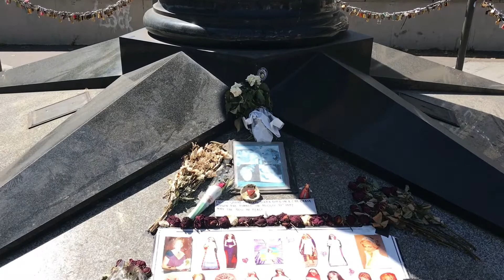TEMPAT YANG WAJIB DIKUNJUNGI || PARIS VLOG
Horas semuanya 🤗 semoga kalian semua dalam keadaan sehat ya  😇please di koment untuk ide vidio selanjutnya, Terima kasih yg sudah nonton tetap dukung aku ya dengan cara mengsubscribe channelku  Terimakasih